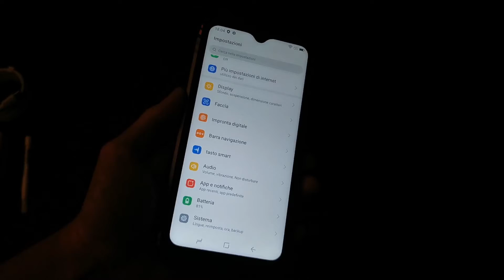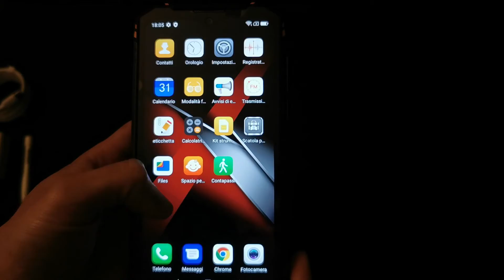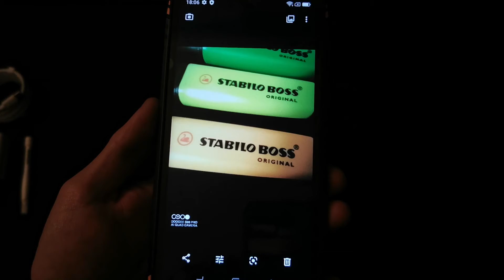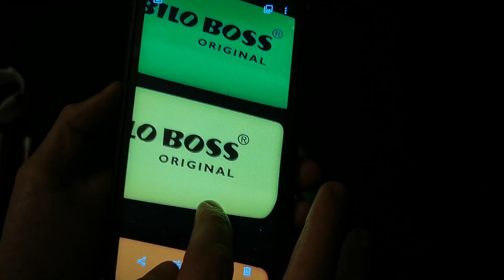UNBOXING - DOOGEE S96 PRO